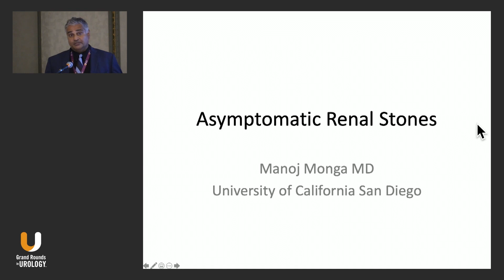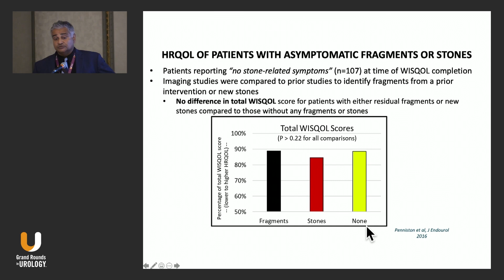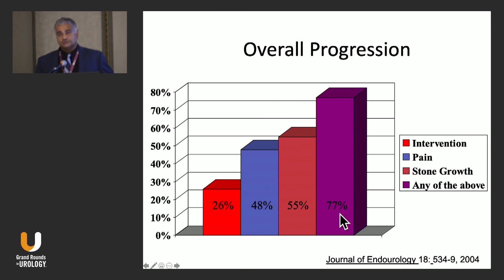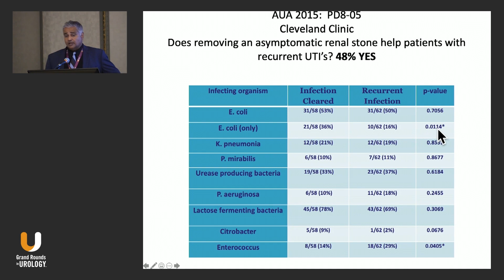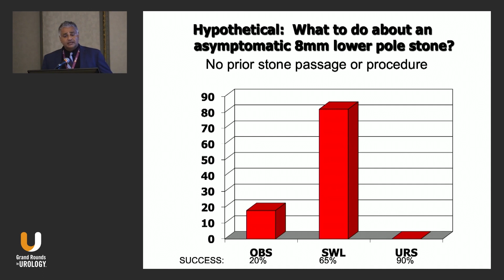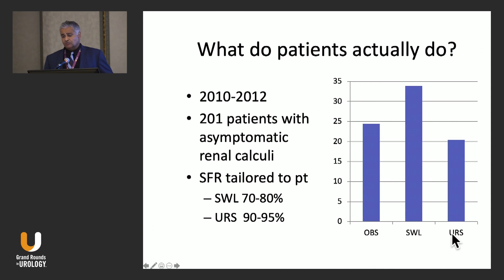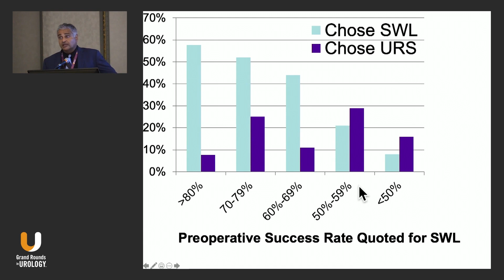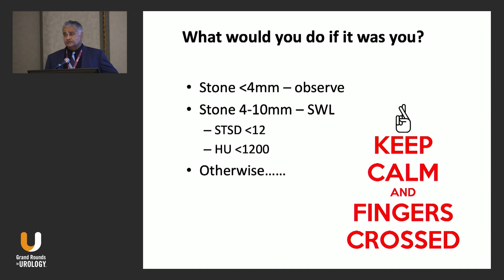Asymptomatic Stones: Treat or Observe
Manoj J. Monga, MD, FACS, suggests a situational approach to asymptomatic renal stone treatment based on outcomes data.